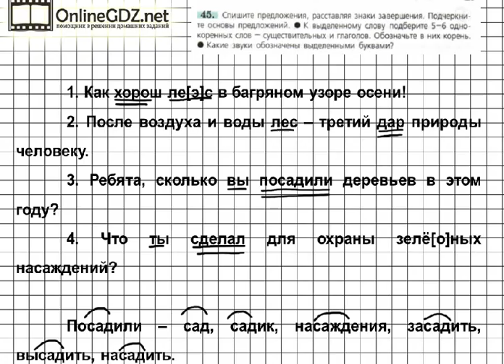Задание № 45 - Русский язык 6 класс (Ладыженская, Баранов, Тростенцова)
В упражнении 45 нужно списать предложения, расставляя знаки завершения, затем подчеркнуть основы предложения, подобрать к выделенному слову 5-6 однокоренных слов и обозначить в них корень. Справиться с этим упражнением будет легко, если сначала вы посмотрите видео с подробным объяснением.